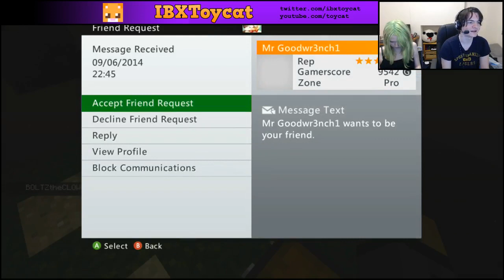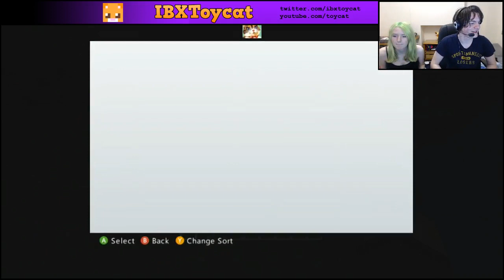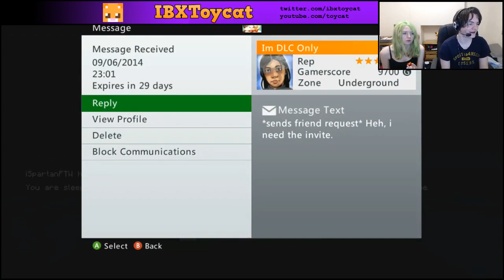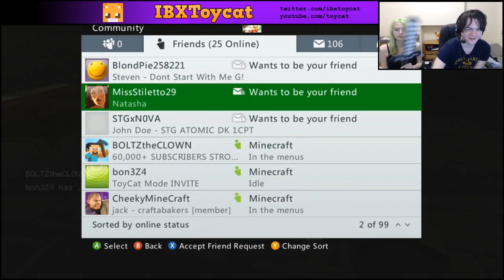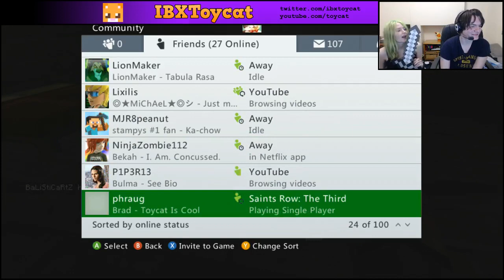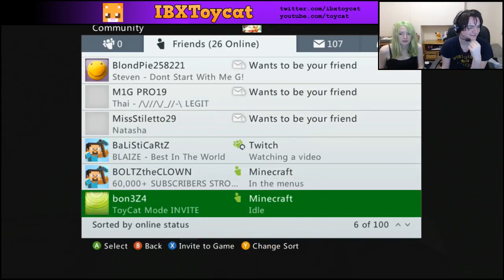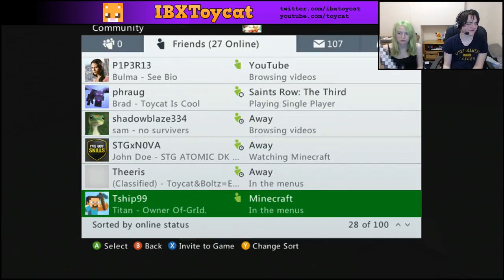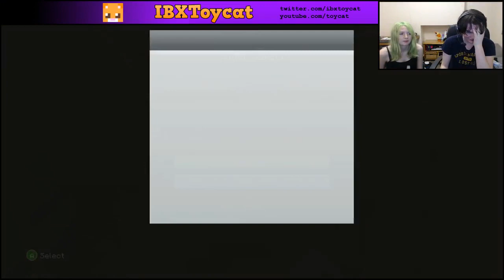Minecraft Xbox 360 Mini Games Live Stream with boltz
that people ask me to upload. If you want to watch live another one of these will be coming today, follow me at the above link or leave it open for a few hours if you want to keep track (twitter also works)

Free month of Amazon prime (faster shipping) and Amazon video (one of the best and cheapest TV/movie streaming services):